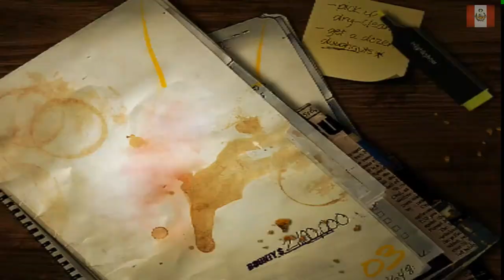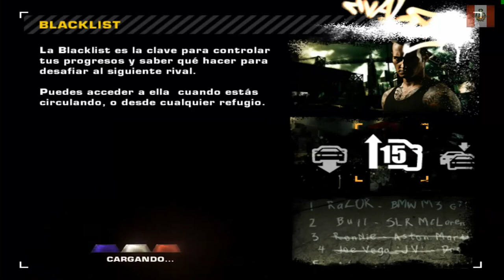Need For Speed Most Wanted Gameplay parte 29 | NECTOSDE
SEGUIMOS CON EL GAMEPLAY DE Need For Speed Most Wanted Gameplay parte 29